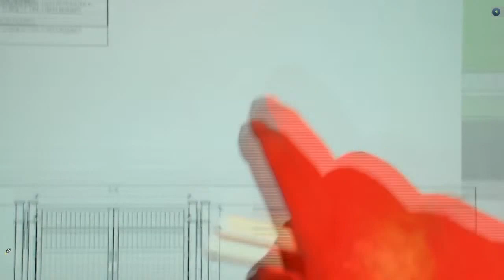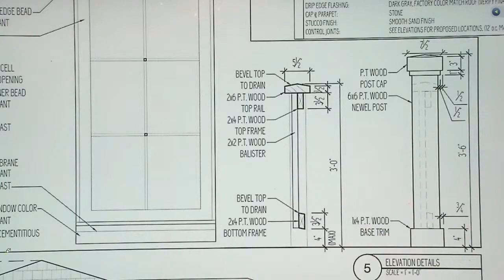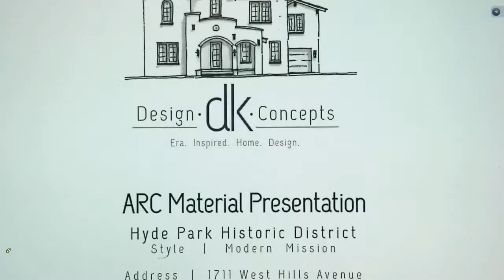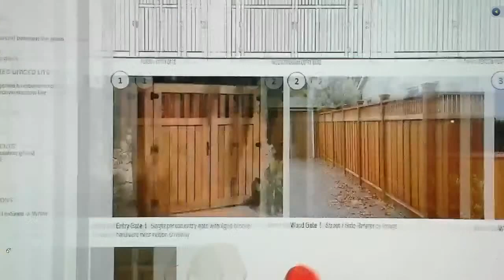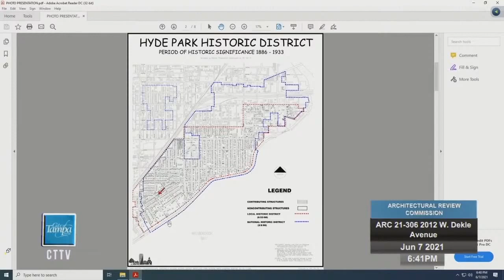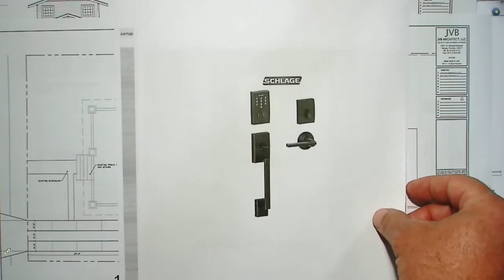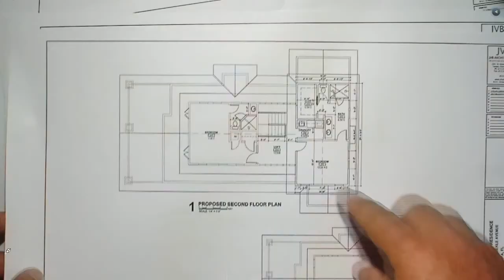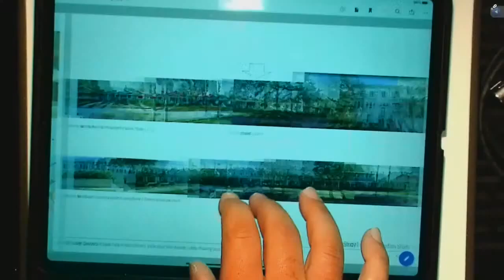Architectural Review Commission 6-7-21